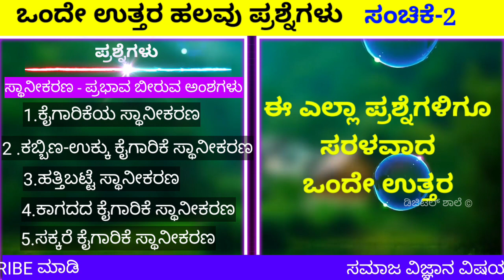10Th Class Social Lessons in Kannada | 10 Th Social notes in Kannada Medium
10Th Class Social Lessons in Kannada | 10 Th Social notes in Kannada Medium